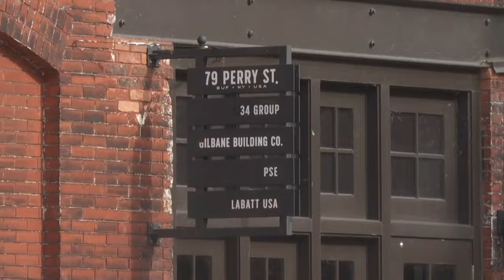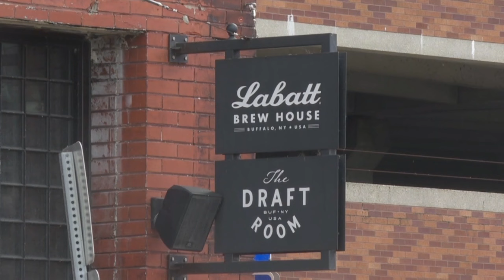Labatt USA headquarters office in Buffalo available for sublease, Draft Room staying open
After six years on Perry Street, Labatt USA is moving out. Hunt Commercial said the former Labatt House Headquarters Office and the first-floor brewery and tasting room are now all on the market.